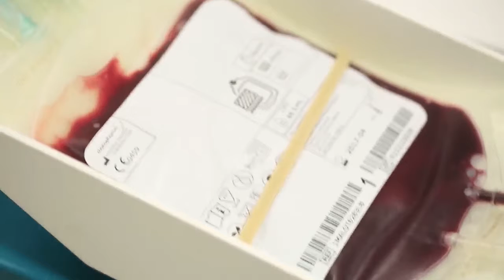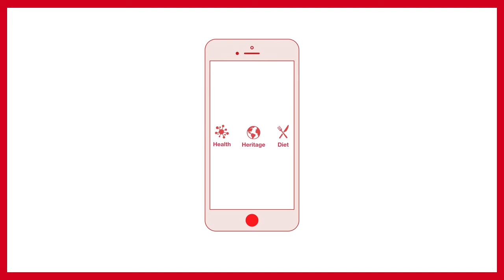cannes blood vid draft